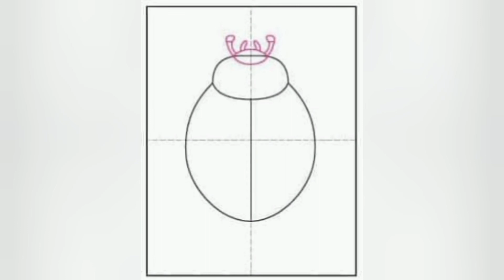How to draw a Ladybug